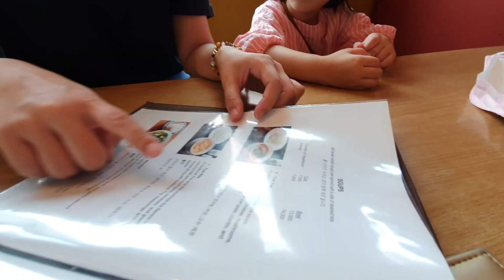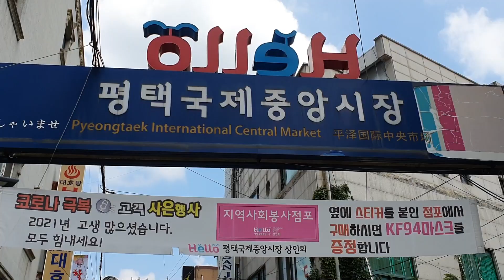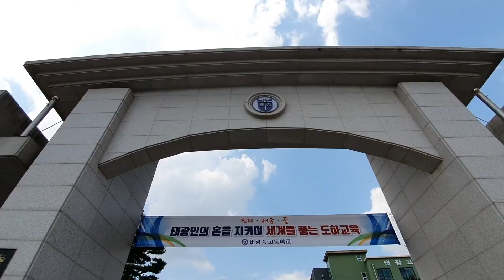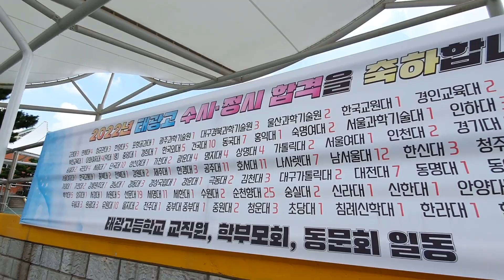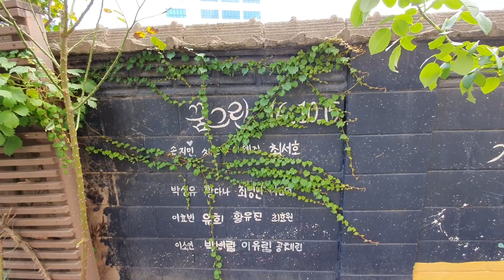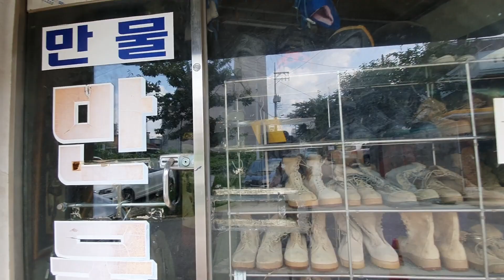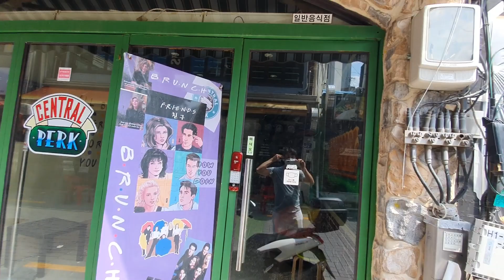UN VIAJE AL PASADO DE CAMI + ESTO NO PARECE COREA + CONSIENTEN MUCHO A HARU | VLOG MEXICOREANO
¿Te gusta el K-beauty? Mira nuestro nuevo proyecto para conectar Corea con todo Latinoamerica, Estados Unidos y España.

"Descubre y compara miles de productos de K-beauty en un mismo lugar"

Tienda en línea:
Visita nuestra tienda MIHARU en Amazon para consentirte con los mejores productos coreanos para el cuidado de la piel.